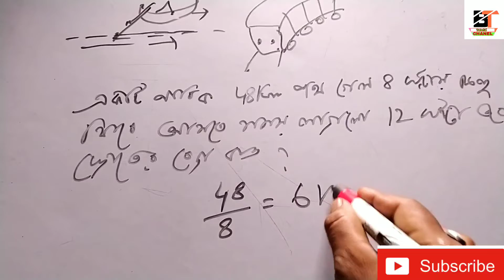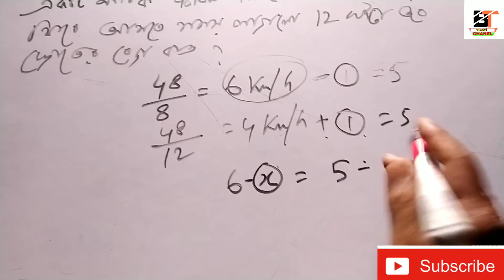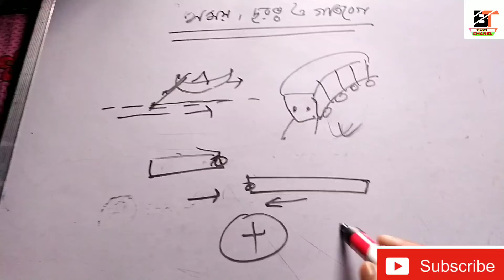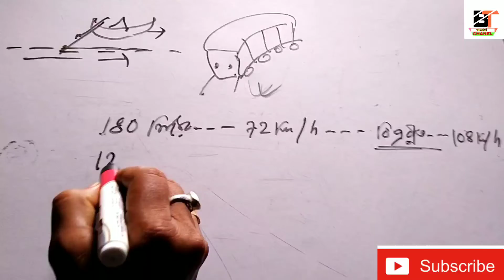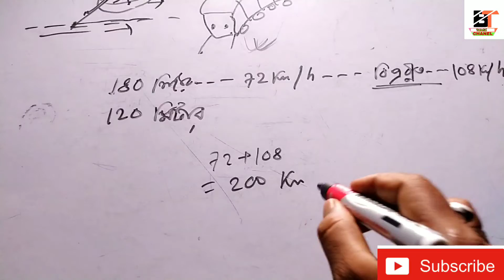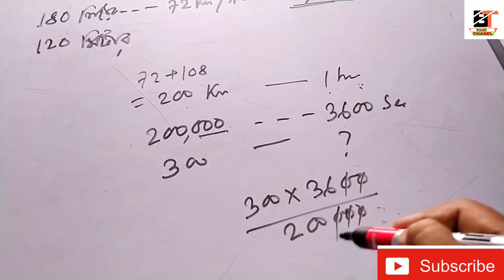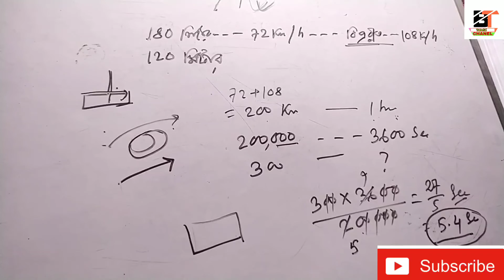সময়,দূরত্ব ও গতিবেগ নিয়ে অংক 🔥🔥 || Time, distance and speed math🔥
নৌকা ও ট্রেনের অংক।।
সময়, দূরত্ব ও গতিবেগ নিয়ে কিছু অংক যা  আপনাদের  সাহায্য করবে।